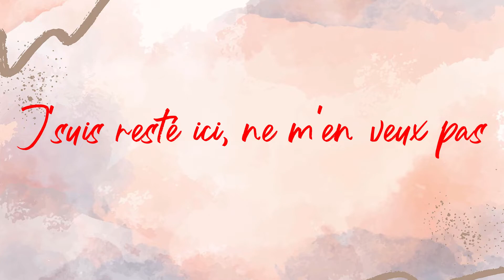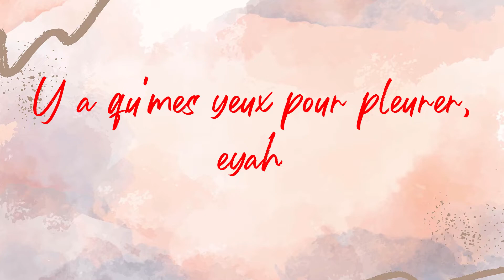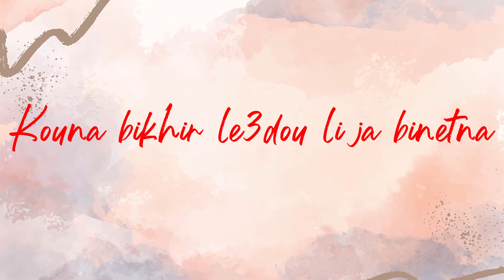Mok Saib Feat Zaho - Toi et Moi |Instrumental Cover + Lyrics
Saib Feat Zaho - Toi et Moi |Instrumental Cover + Lyrics|

Lyrics:
Raconte-moi, c'est vrai ou pas ?
Notre histoire est finie, bébé, à cause de moi
J'suis resté ici, ne m'en veux pas
J'ai du mal à accepter vu que j's'rai loin de toi
T'es rentrée dans ma vie, ouh, ouh
T'as comblé le vide, yeah
Tu m'as fait que rêver, nan
Bébé walekftek c'est vrai

Ah ouais, ah ouais
Ma belle, j'voulais juste prendre ta main et m'envoler
T'as oublié
Que j't'ai jamais abandonné et tu le sais

3omri weli 3lech rana ndiro hakda
Kouna bikhir le3dou li ja binetna
Mezel l'amour m3ek nti c'est pas finie
Que toi et moi
On s'barre de là
3omri weli 3lech rana ndiro hakda
On s'barre de là (Que toi et moi)

Est-ce que c'est vrai tout c'qu'on m'a dit ?
À c'qui paraît, tu aurais même refait ta vie
Dis-moi qu'c'est faux, j'me fais des films
On était beaux mais ils nous ont jeté l'3ayen
À l'amour, à la vie, eyah
On s'était promis, eyah
J'ai le cœur déchiré, eyah
Y a qu'mes yeux pour pleurer, eyah

3omri weli 3lech rana ndiro hakda
3omri weli 3lech rana ndiro hakda

Weli liya weli liya rani maghboun
Weli liya weli liya ma jeni noum